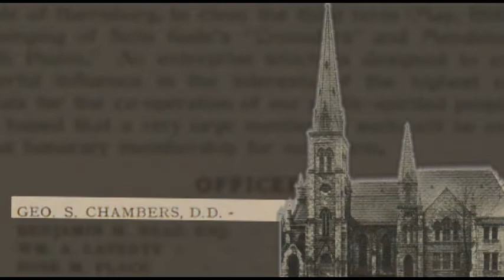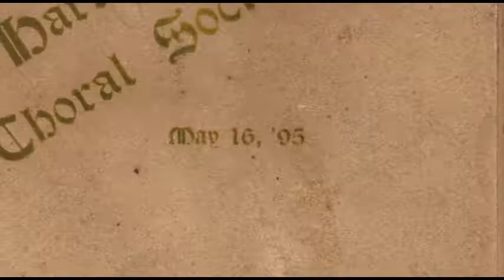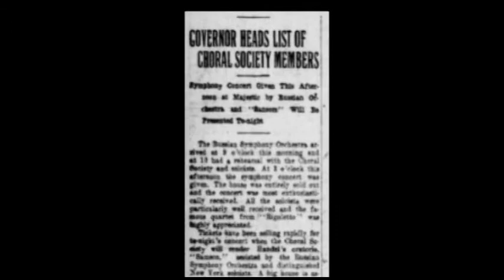History of the HCS - Part 2 "Founding the HCS & William Wallace Gilchrist"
Part two of our seven-part history of the Harrisburg Choral Society sees the formation of the Society, and introduces us to it's founding director, William Wallace Gilchrist, and his 18-season tenure.
The video is narrated by HCS Vice-President Debra M. Cowl, M.Ed., and created by HCS member David J. Horan.

Help the Society celebrate in style by supporting our 125 Anniversary Campaign - go to our for information!